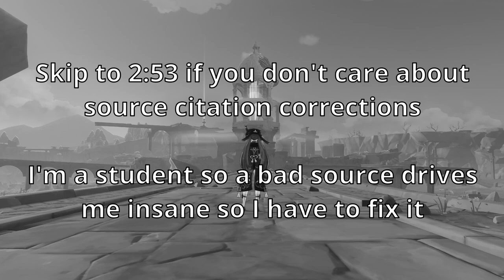What Happened in the Archon War? || Genshin Impact Timeline Episode 2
While this is much more widely known material, it's still good to cover it.

This is the second episode in a series covering the entire timeline. This series is covering a maliable topic, and so information in this video is subject to change as the community finds more information as to the story of this game.